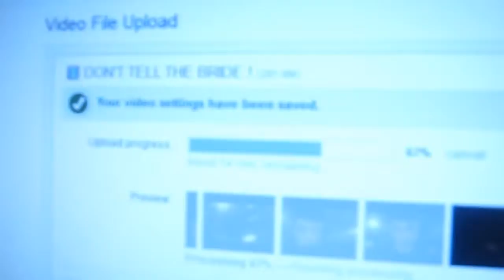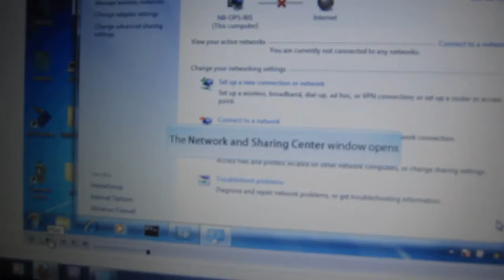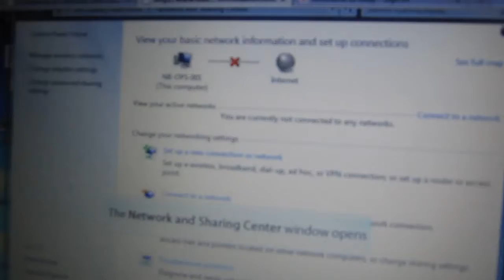WORST TITLE FOR A VIDEO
Social Network Me.